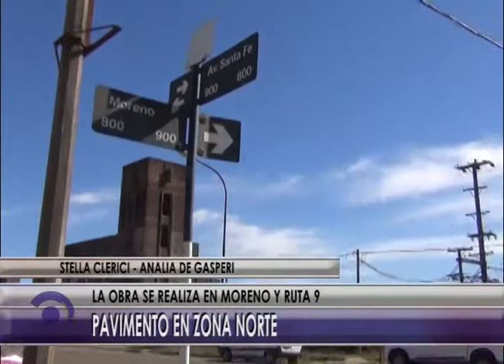0 21 04 15 NOTA PAVIMENTO CALLE MORENO Y RUTA 9